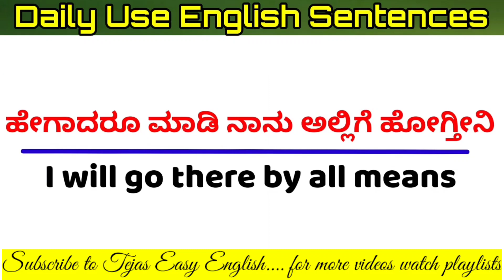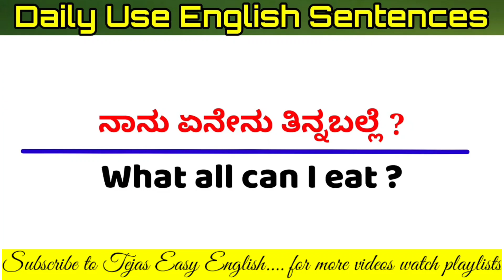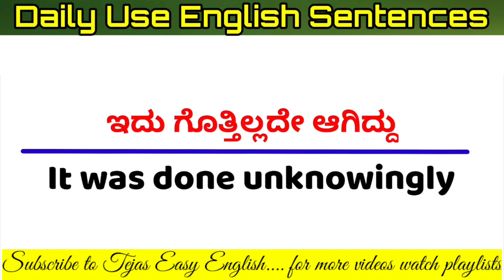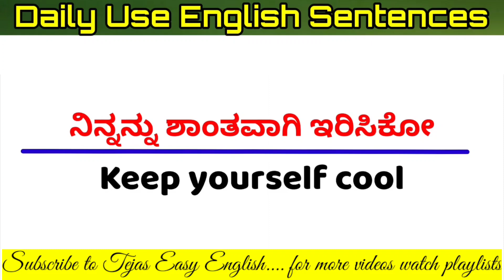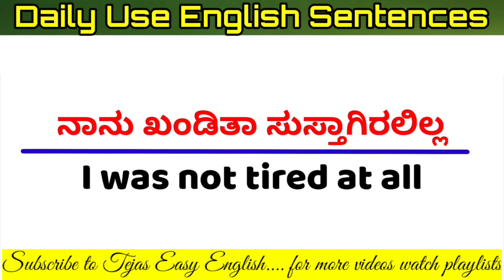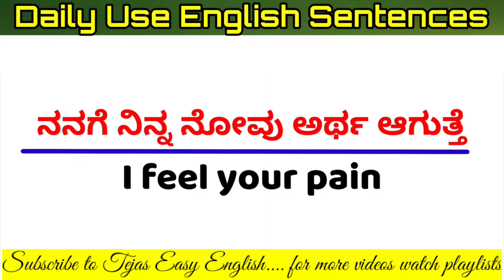Spoken English Sentences|English through kannada|25 daily Use sentences|Tejas Easy English